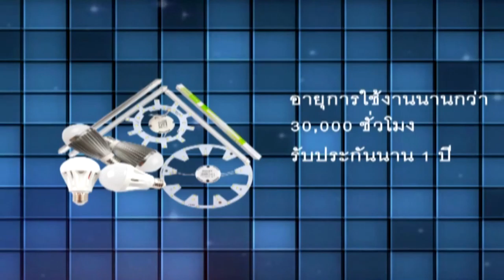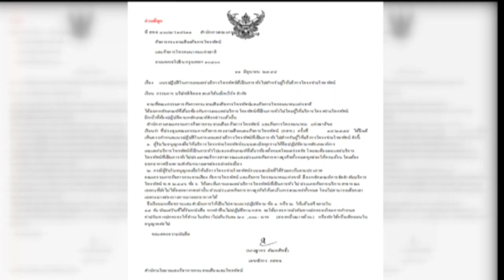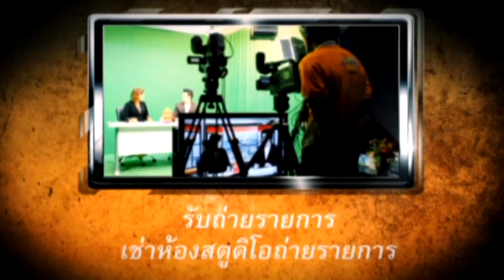SPORTs INDY: FOOTBALL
SPORTs INDY: รายการ สปอร์ตอินดี้
ทางช่อง 7 ดีเอ็นเคเบิ้ลทีวี (DN CableTV) โคราช ทุกวันเสาร์ เวลา 09.00 น.
ดำเนินรายการโดย MC ฟอร์ด พงศ์พิชาญ สัจจขจรกิตติ์